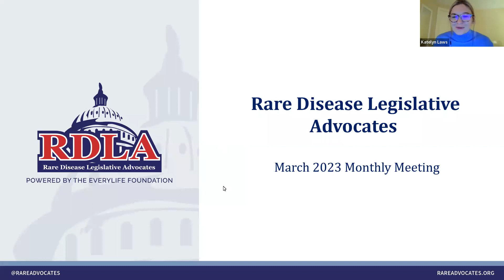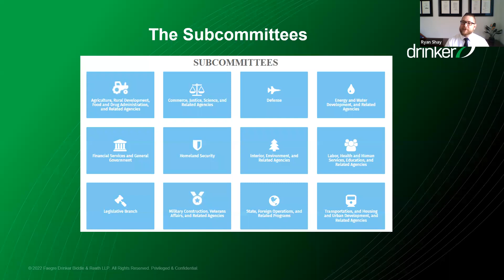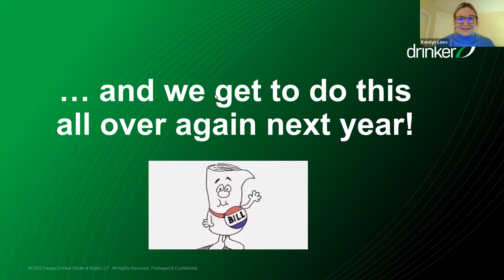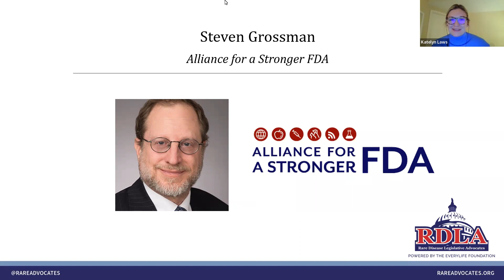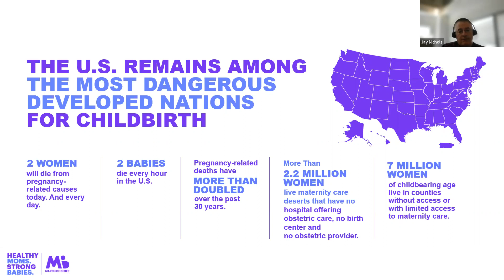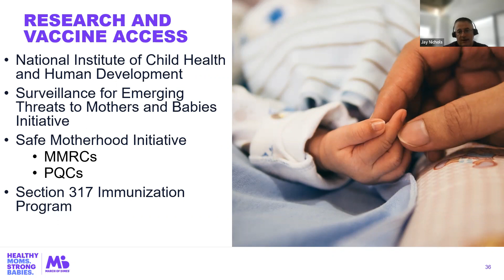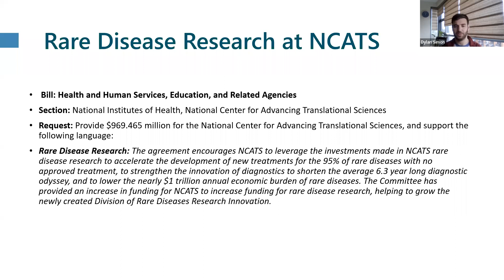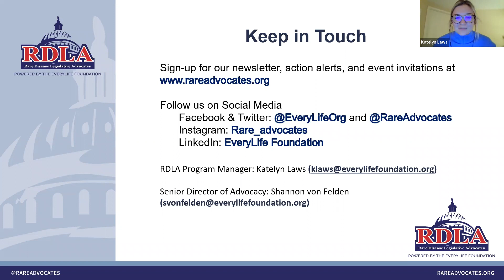March 23rd, 2023: RDLA Monthly Webinar